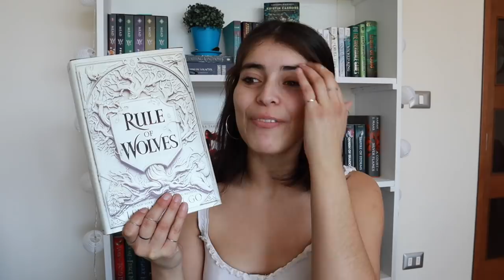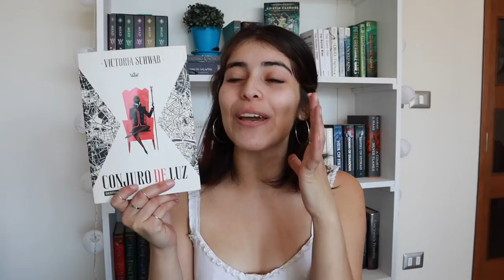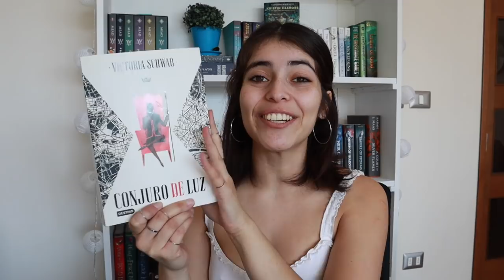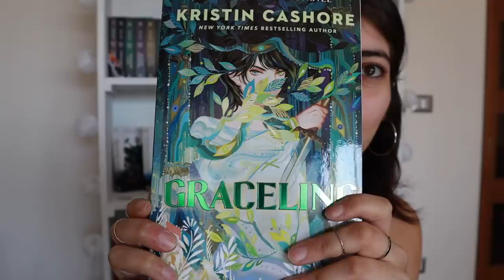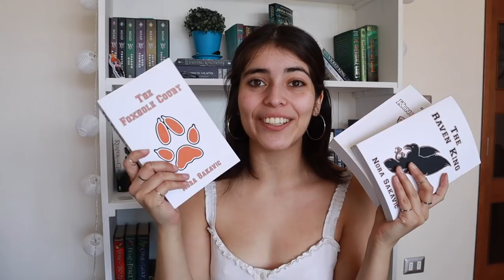mejores y peores libros del 2021 (mitad)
holiiii, hace demasiado tiempo que no subía videos, ¿me aceptan de vuelta? jajaja.
cuéntenme cuáles han sido sus mejores y peores lecturas del año.

les dejo las preguntas del tag:
- mejor libro que he leído -
- mejor secuela que he leído
- libro mas decepcionante - La vida invisible de addie y el principe cruel
- sorpresa mas grande
- nuevo autor/a favorito/a
- libro que te hizo llorar
- libro que te hizo feliz
- libro más hermoso que has comprado este año
- libro sensual favorito
- libros quieres leer el resto del año